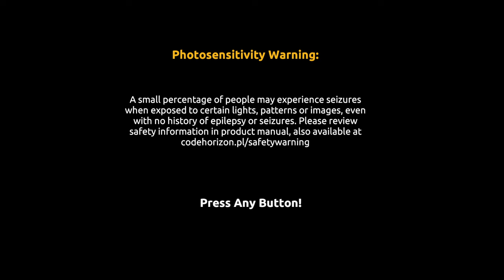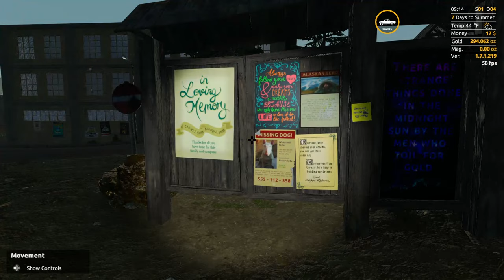Gold Mining Simulator Leaderboard Season 32 Non-DLC Day 1(formally Gold Rush: The Game)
Gold Mining Simulator is formally known as Gold Rush: The Game. It is a gold mining simulator based on smash-hit TV Series from Discovery Channel. Make your gold mining dream come true! Start with nothing but few spare bucks and work your way up to becoming the millionaire. Sit behind the wheel of multiple vehicles such as excavator, drill, front-end loader, bulldozer, and others. Experience the challenging life of a chief mechanic. Various parts of machines can break when least expected and cost you big time.

This is my leaderboard season 32 run of Gold Mining Simulator. Join me as I work my way up the leaderboards and try to end the season with a top 10 finish.